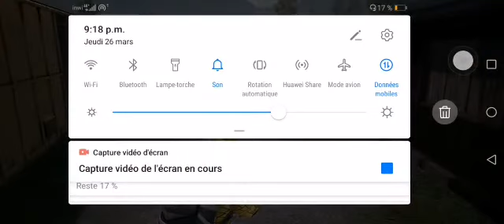Sniper m24 VS sniper m24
Vidéo de Maarad Mohamed